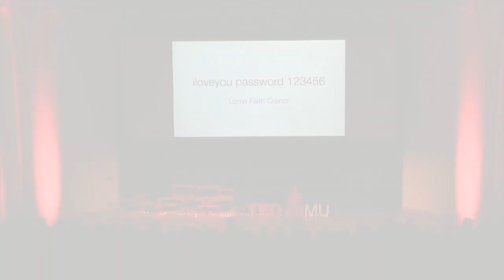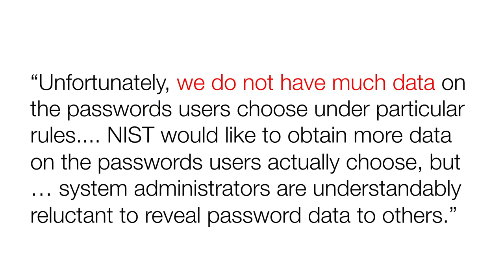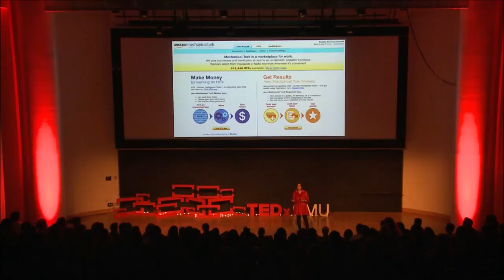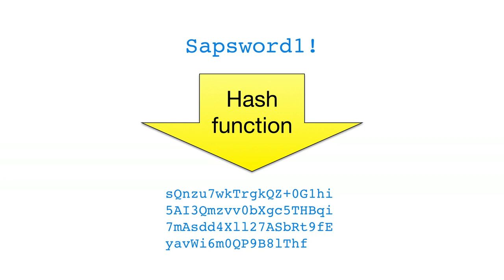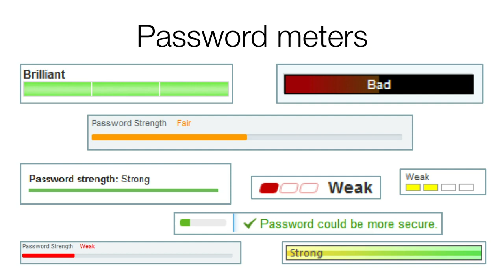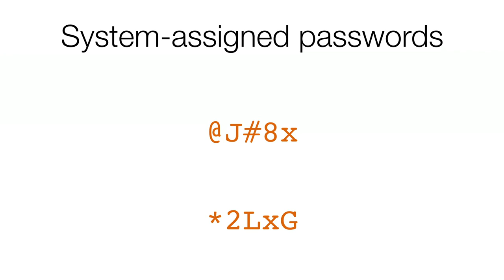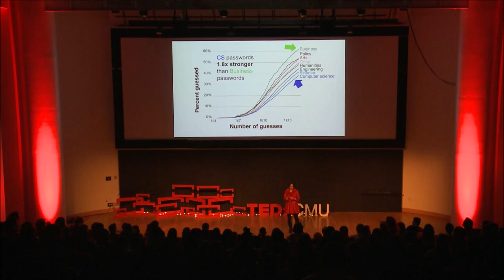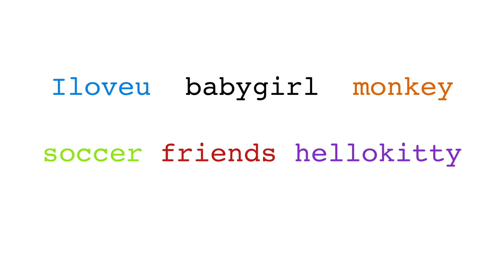Lorrie Faith Cranor: What's wrong with your pa$$w0rd?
Lorrie Faith Cranor studied thousands of real passwords to figure out the surprising, very common mistakes that users — and secured sites — make to compromise security. And how, you may ask, did she study thousands of real passwords without compromising the security of any users? That's a story in itself. It's secret data worth knowing, especially if your password is 123456 ...